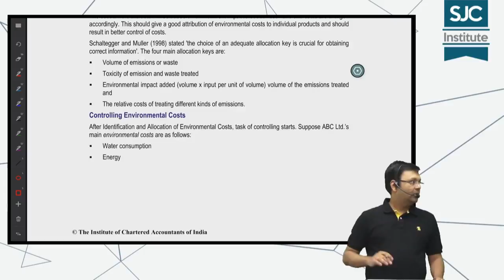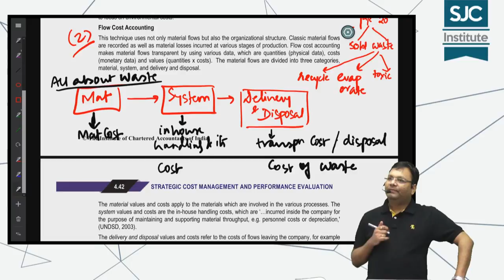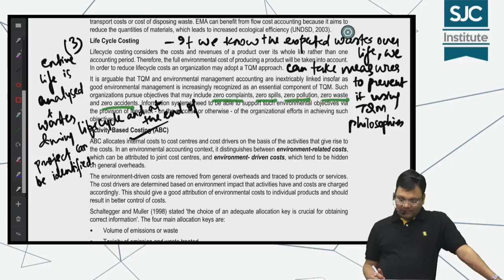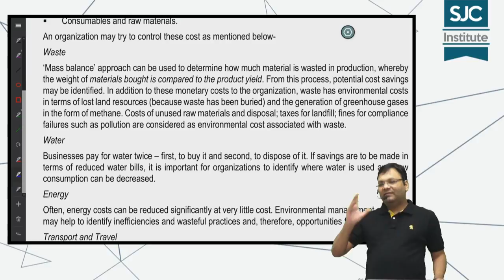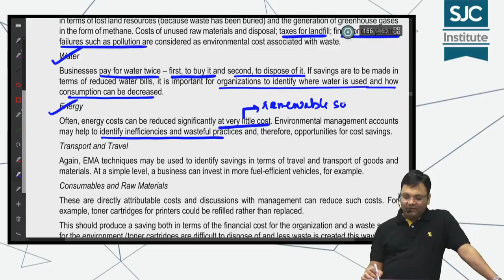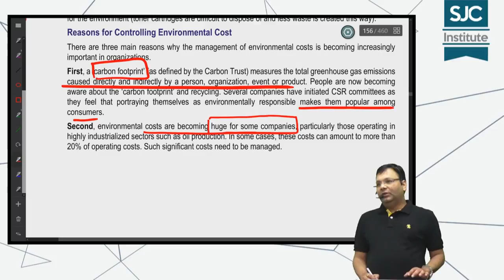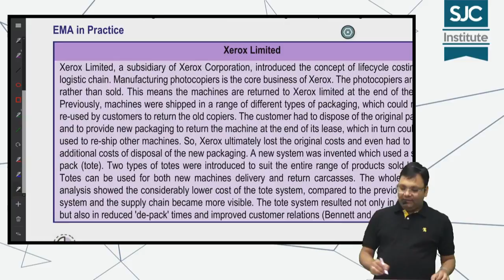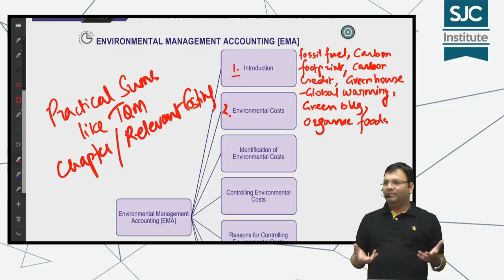CA Final SCM - Revision - Chapter 4 - Theories - part 2 | CA Satish Jalan